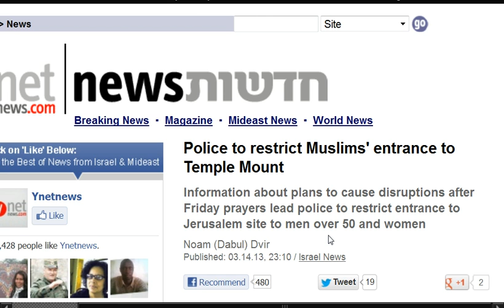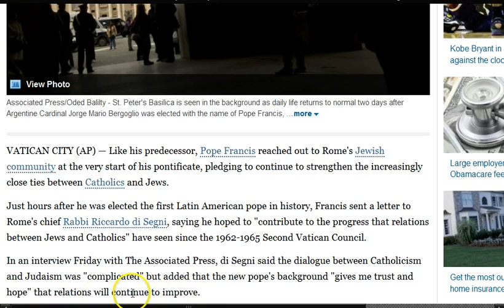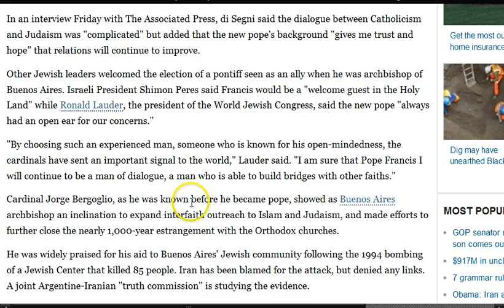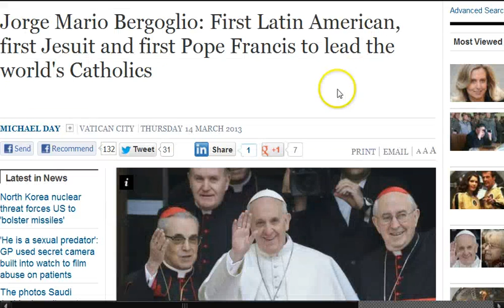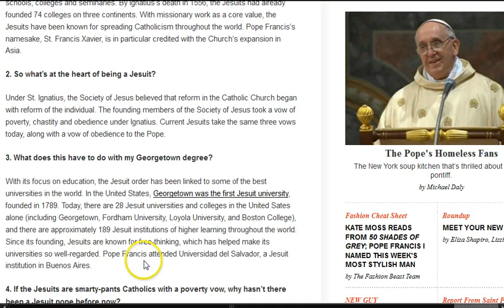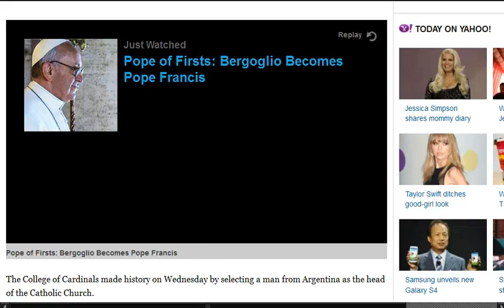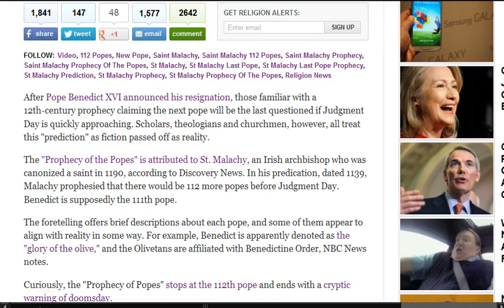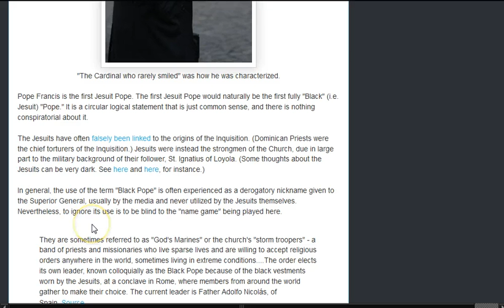GGN: The Ultimate Black Pope Francis, Second Vatican in Jeruselum?, Are Jesuits Militant Socialist?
March 15, 2013 Part One (1/4)

Al Azhar Sunnis seeks closer ties with new Pope

Papal conclave: anti-mafia police raid offices in diocese of frontrunner

Jorge Mario Bergoglio: First Latin American, first Jesuit and first Pope Francis to lead the world's Catholics

Pope Francis Is a Jesuit: Seven Things You Need to Know About the Society of Jesus

Will Pope Francis be a progressive force in Catholic Church?

Pope Francis Kidnapping Controversy: Jorge Mario Bergoglio Accused Of Involvement In 1976 Abductions

Argentines show different reactions to election of new pope

Malachy Last Pope Prophecy: What Theologians Think About 12th-Century Prediction